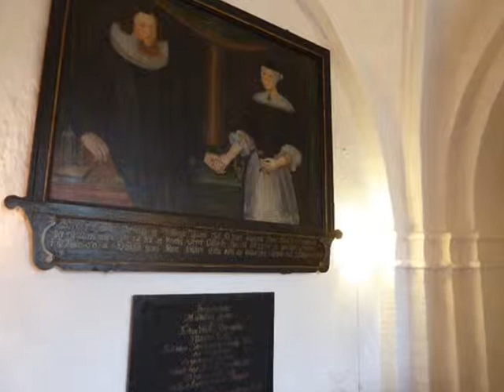Matthias Weckmann: Canzon i d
Matthias Weckmann (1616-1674): Canzon in d.
Jacob Friis, organist.
Snostrup Kirkes orgel bygget af ukendt orgelbygger omkring 1850. Facadepiber fra slutningen af 1700-tallet. Restaureret/nybygget 1966 af Frobenius.

Orglets dispositon:

Gedakt 8' (o.1850)
Principal 4' (slutn. 1700)
Gedaktfløjte 4' (o.1850)
Oktav 2' (o.1850)

Billeder fra Snostrup Kirke og Skenkelsø. Fotograferet af Jacob Friis.